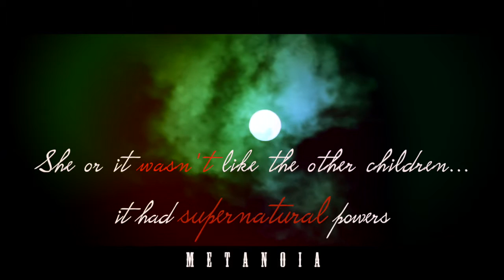The Guardian of Darkness